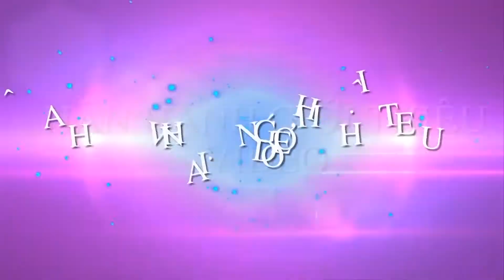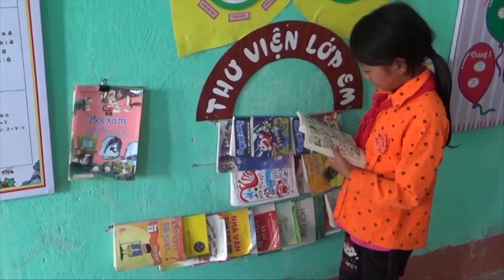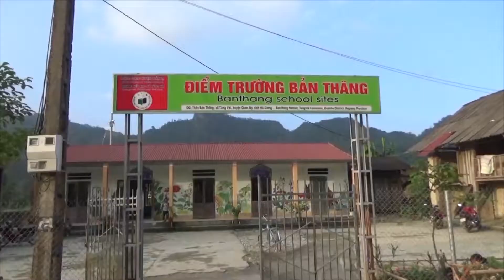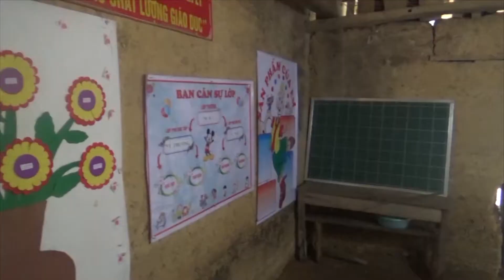TH Tùng vài SHIP